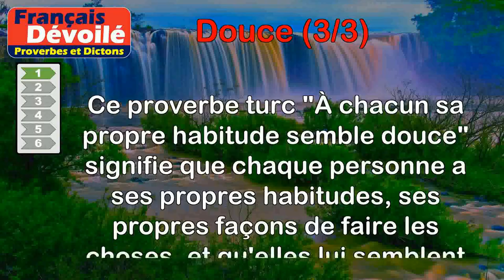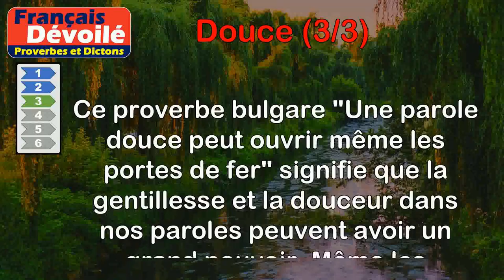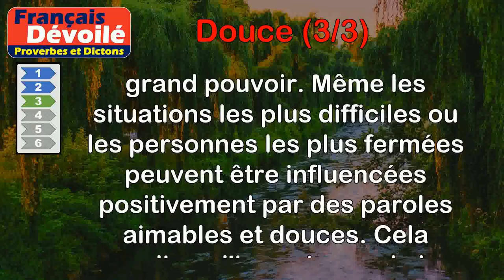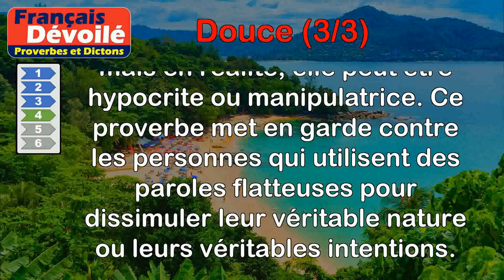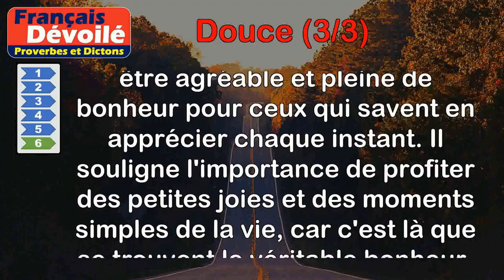Proverbes - Douce (3 de 3)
00:00 Introduction
00:07 Proverbe Turc - À chacun sa propre habitude semble douce.
00:52 Proverbe Turc - Une douce parole fait sortir le serpent de terre.
01:37 Proverbe Bulgare - Une parole douce peut ouvrir même les portes de fer.
02:20 Proverbe Français - Paroles douces, cœur de fiel.
03:06 Proverbe Italien - Qui va doucement, va sainement ; qui va sainement, va longtemps.
03:50 Proverbe Irlandais - La vie est une chose douce à qui sait en profiter.